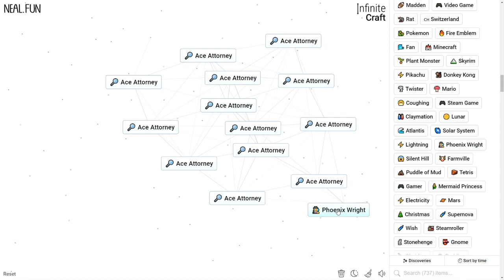How to Make Ace Attorney in Infinite Craft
How to Craft Ace Attorney in Infinite Craft